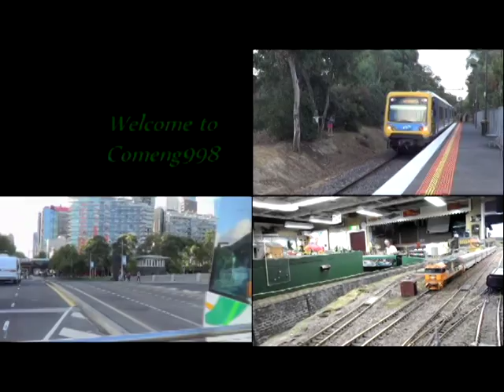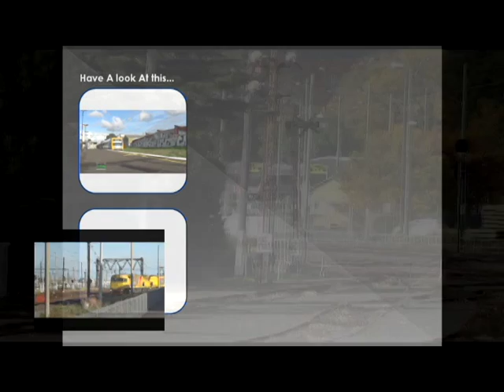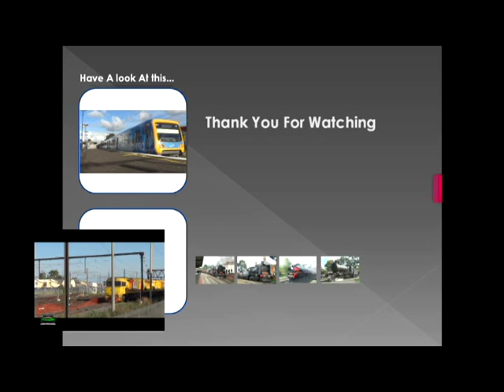2 Trains at Ballarat Station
Hello All,
Today I'm at Ballarat Station.
On the same day, it was the Ballarat Heritage Weekend.
The Two services were Melbourne bound services.
In this particular month of filming this was the 3rd time seeing Vlocity VL00. this train was on the second half of the second train.

Videos In Outro:
Date Filmed: 11th of May, 2014